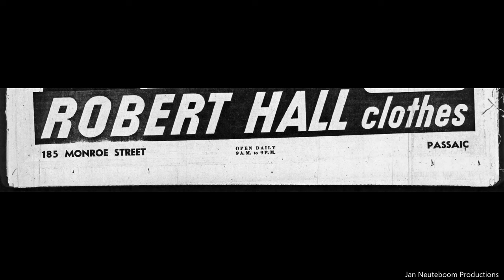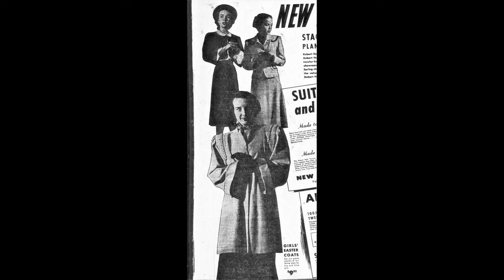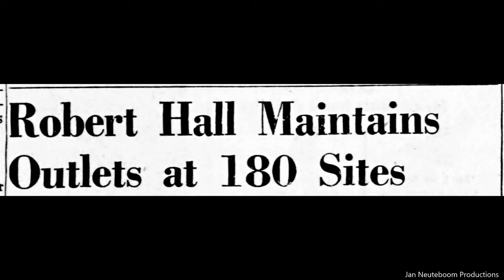Robert Hall Clothing Stores 1950's. Vintage Photographs And Story.